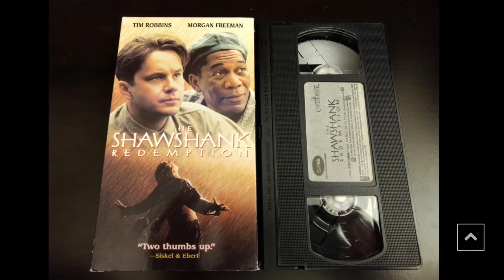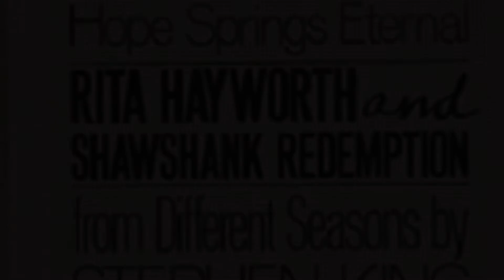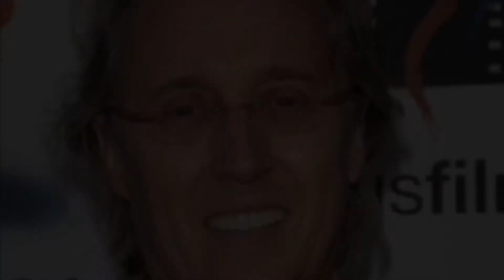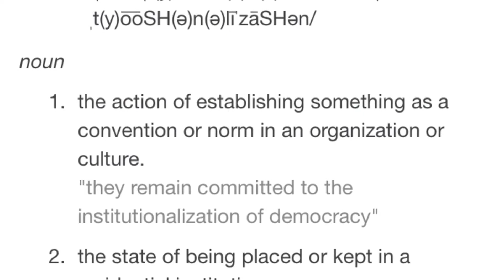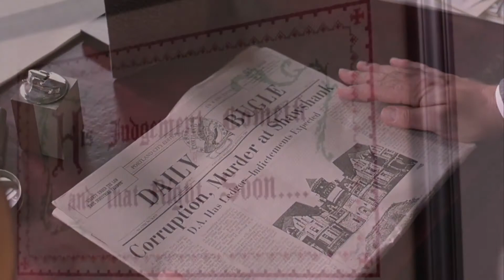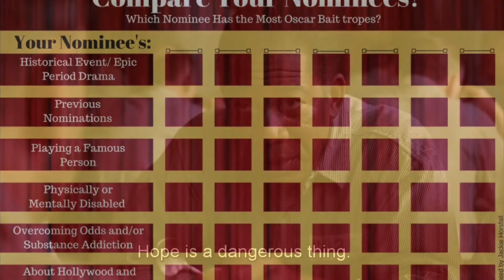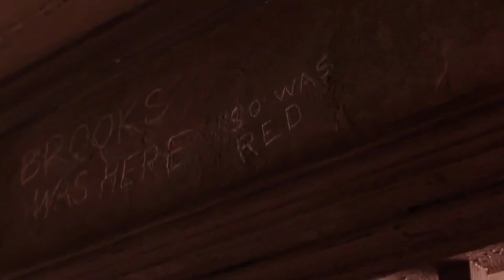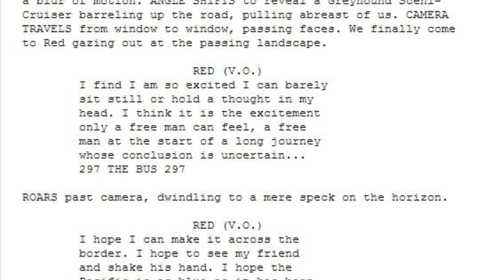Video Library Reserves #5: The Shawshank Redemption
I got busy living while reviewing the 1994 masterpiece The Shawshank Redemption